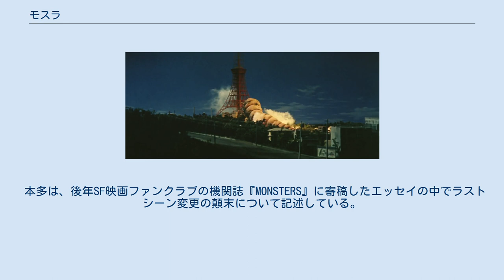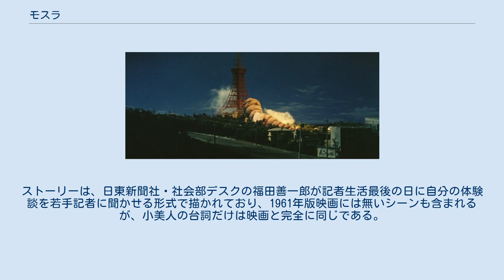モスラ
『モスラ』は、1961年7月30日に公開された、東宝製作の怪獣映画。
およびそれに登場する架空の怪獣の名前。
日本初の「東宝スコープ」（ワイド・スクリーン）の怪獣映画である。
同時上映は『アワモリ君売出す』。
 東宝がゴジラ、ラドンに続く怪獣キャラクターとして注力した、構想3年、製作費2億円（当時）、製作延日数200日をかけた大作特撮映画。
本作で初めて登場した怪獣モスラは、その後も多くの作品で活躍し、先出の2怪獣と並び“東宝三大怪獣”と称される。
 プロデューサーの田中友幸によると、本作の企画原案は、制作の半年ほど前に森岩雄から「怪獣が暴れまわる映画も結構だけど、女性も観られる怪獣映画というのはどうだろう。すごく可愛らしい美人を出すんだよ」と持ちかけられたのがきっかけという。
ここから「小美人」の設定が生まれ、田中は文芸員だった椎野英之のつてで中村真一郎を紹介され、中村と福永武彦、堀田善衛の三者に原作を依頼。
こうして公開に先駆けて『週刊朝日』で「発光妖精とモスラ」が掲載された。
田中は本作を『ゴジラ』、『空の大怪獣ラドン』と並んで「出来のいい怪獣映画」と自負している。
 安保闘争の翌年の作品で、当初世界同時公開が予定されていたこともあり、ロリシカとして描かれた米国との関係や、サンフランシスコ講和条約で日本が独立を回復したはずであるにもかかわらず、外国人の犯罪捜査や出入国管理が相変わらず在日米軍主導で行なわれていること、モスラがわざわざ横田基地を通ることなど、当時の日本の政治状況を反映した描写が目立つ。
また、当時の宣材パンフレットには、フェミニズムや先住民問題がテーマとして掲げられている。
 当初、モスラが国会議事堂に繭を作り、その周りをデモ隊（安保闘争のニュース映像を利用）が囲むというバージョンが考えられたが、田中友幸の「独立プロみたいだ」の一言で不採用になったという。
国会議事堂に繭を作るという構想は、1992年に公開された『ゴジラvsモスラ』で映像化されている。
 本作はアメリカのコロンビア映画との提携により、全世界同時公開として宣伝された。
初稿の脚本ではモスラは「ニュー・ワゴン市」を襲う予定で契約書が交わされた。
ただし、後述するように東宝サイドでラストを変更したものの、コロムビア映画から契約違反で抗議されたため、急遽本来の結末に差し戻して、撮影し直された。
 原作小説にモスラが過去に出現したゴジラよりも巨大であるという台詞が存在し、準備稿においてもシチュエーションは異なるものの同様の台詞が存在し、前史として『ゴジラ』があることを示唆していたが、最終的にはカットされている。
 主人公の名前・福田善一郎は、原作者3人の名前を組み合わせたもの。
福田のニックネームの「スッポンの善ちゃん」は、アメリカ公開版では「ブルドッグのセンちゃん」になっている。
 公開時、東宝撮影所の食堂には、ロールパンをモスラの幼虫、ゆで卵をモスラの卵に見立てた洋食の「モスラ弁当」が登場し、本編監督の本多と特技監督の円谷がこれを試食している写真が残っているなど話題となっている。
また、バヤリースが企業タイアップしている。
 当初は『大怪獣モスラ』というタイトルだった。
当時のスピードポスター(赤地版)に書かれているモスラのスペルがMOSLAになっている。
 1974年12月14日公開の『東宝チャンピオンまつり』で『海底大戦争 緯度0大作戦』（再映）と『燃える男 長島茂雄 栄光の背番号3』（新作）とともに上映された。
オープニングのBGMがオリジナルと異なり、モスラが孵化する時のインファント島民の歌に変更されているなど、62分の長さに短縮編集されている。
 理由は不明だがオリジナルネガではセイバーが海上でモスラを発見するシーンでパイロットのカットが一部入れ替わっている。
DVDでは本多の遺族の許可を取り元通りに直している。
 ゴジラシリーズ第26作『ゴジラ×メカゴジラ』、第27作『ゴジラ×モスラ×メカゴジラ 東京SOS』は本作と繋がりがある世界観として描かれた。
『×メカゴジラ』では、本作での出来事に直接的に触れられるシーンが登場し、『東京SOS』では、本作に登場した中條信一が再登場を果たしており、回想の形で本作のシーンが流用されている。
 台風により日本の貨物船第二玄洋丸が座礁沈没。
ロリシカ国の水爆実験場であるインフ...